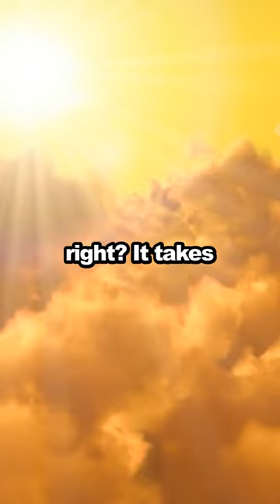Shocking Truth: Your Jeans Are an Environmental Time Bomb!